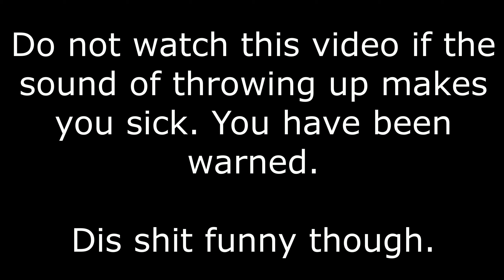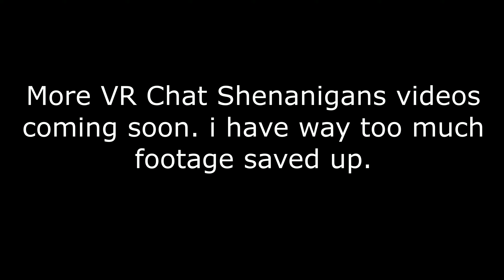YEAH BOYYY!!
Should i have stopped drinking? Nah.